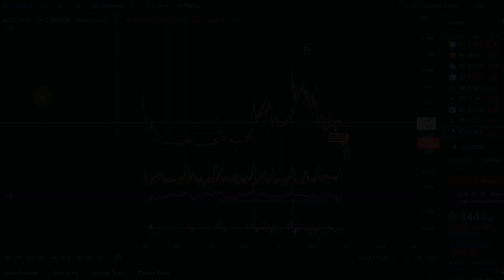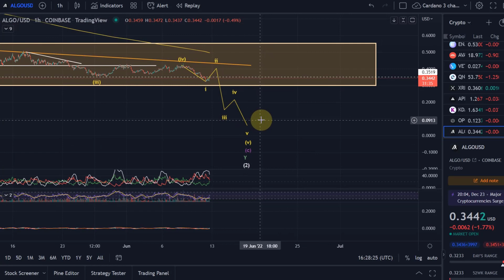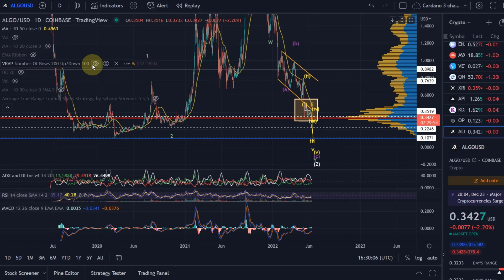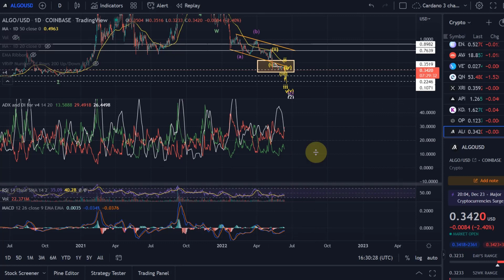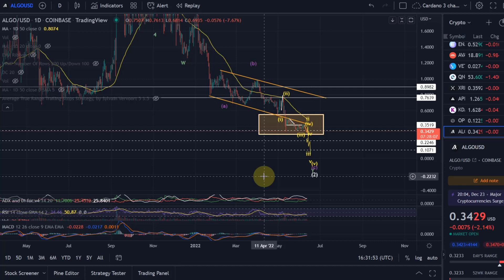Algorand (Algo) Price News Today - Technical Analysis Update, Price Now! Elliott Wave Analysis!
Algorand (Algo) Price News Today - Technical Analysis Update, Price Now! In this video I talk about a possibly underestimated crypto 3.0 project. Algorand has now also partnered with FIFA, and we are going to briefly discuss these Algorand FIFA news! I also talk about the Algorand Price and carry out a brief technical analysis.